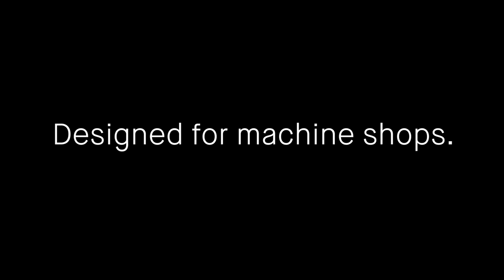Desktop Metal Shop System™ | Metal 3D Printing Designed for Machine Shops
For more information on the Desktop Metal SHOP 3D Printer
For a quote on the Desktop Metal Shop System™ 3D Printer
For more information on our metal 3D printing services for machine shops

The Desktop Metal Shop System™ is the first metal binder jetting 3D printing technology designed for machine shops. Shops can now cost effectively print end use metal parts with unparalleled speed and productivity.

Designed with the modern machine shop in mind, the Shop System is built to fit seamlessly into your workflow. Produce parts with superior surface finish and resolution versus laser-based systems at a fraction of the cost. The Shop System contains all pieces of equipment your machine shop needs to begin binder jetting — from print through sintering. And with a range of build volume configurations (4L, 8L, 12L, and 16L), the Shop System is designed to scale to your shop’s throughput.

Parts on the Shop System print fully supported in their powder bed, and feature hand-removable sintering setters. Avoid hours of labor machining off support structures typical to laser-based systems and instead achieve customer-ready, near-net-shape parts right out of the furnace. Get started quickly with a turnkey, end-to-end solution. Shop System features Desktop Metal engineered powders and processing parameters, optimized to deliver exceptional part quality, and ensure part-to-part repeatability. Amplify your shop’s output. Effortlessly print end-use metal parts with with the quality, surface finish and tolerances required to co-exist with machining.

With a high-speed, single-pass print engine, the Shop System produces high-quality metal parts up to 10x faster than laser powder bed fusion—producing up to 70kg of metal parts per day. Average cycle times of 6-12 hours enable a new build every shift.*** Print tens to hundreds of near-net shape parts each day and reserve machinist hours for refining critical features.

The Shop System is a tooling-free manufacturing process. Change over to a new job at the press of a button and process multiple complex jobs without the need for custom setups.